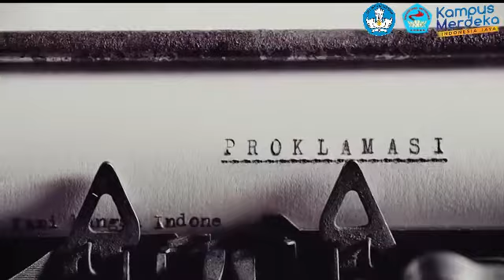17 Agustus 2021 Unpatti